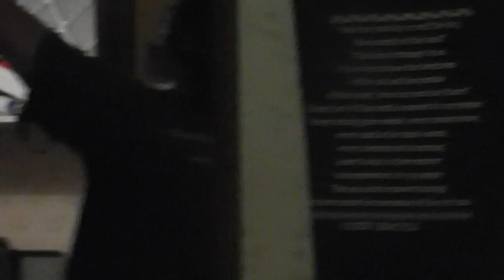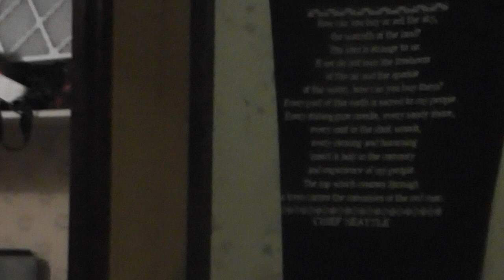09 29 2013 Riding the Storm Out in the Pacific NW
Kenny Joy and I are just having a little fun while watching a most bizarre form
We are fine, however I am sending blessings out to those alone and if you are in this storm help one another out
I love you all Peace Love and Truth Linda, Joy and Kenny and 5 dogs 3 cats 1 turkey 2 goats and IDK how many chickens we have (smiles)